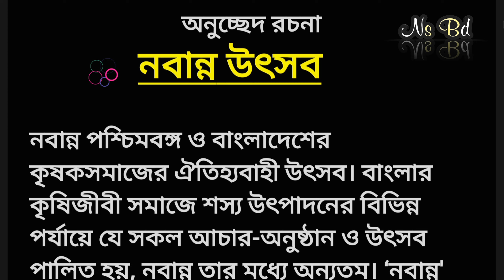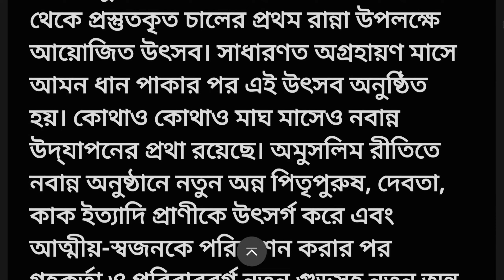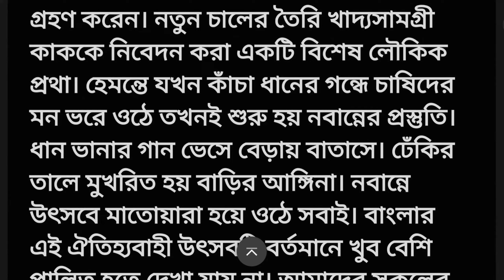অনুচ্ছেদ রচনা নবান্ন উৎসব|অনুচ্ছেদ কৃষকের নবান্ন উৎসব